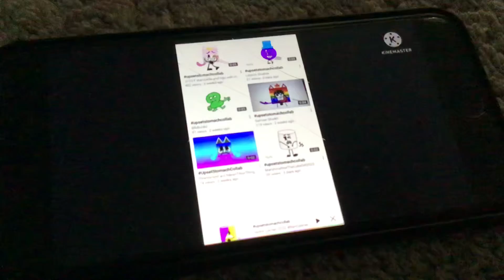Bruh what is this collab?!?!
Like come on, making these types of collab’s could make them a pervert and a pedophile
Credit to HenryStickminTheTeenBoy2k9 for the Evidence